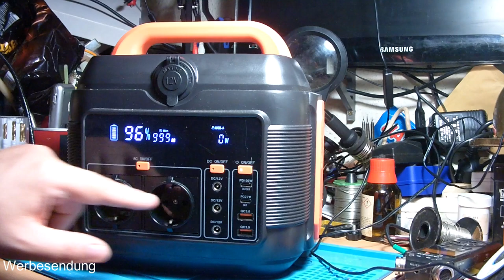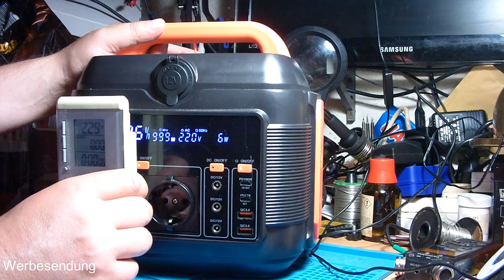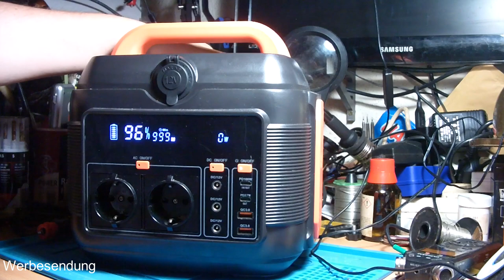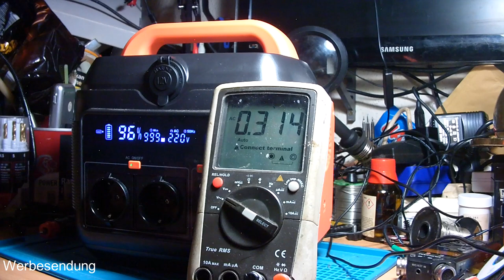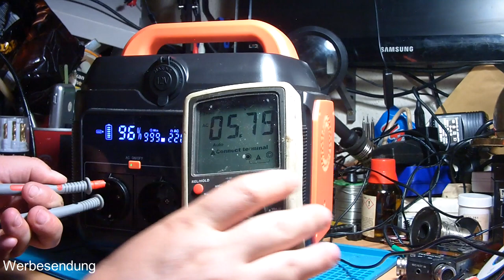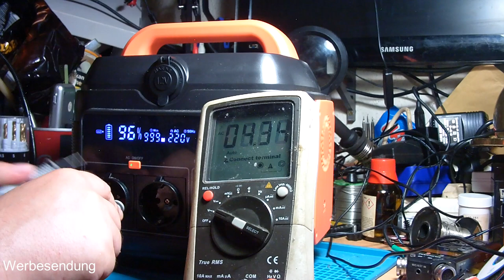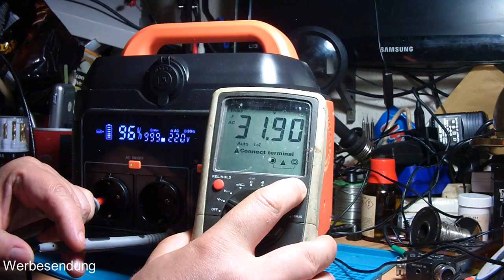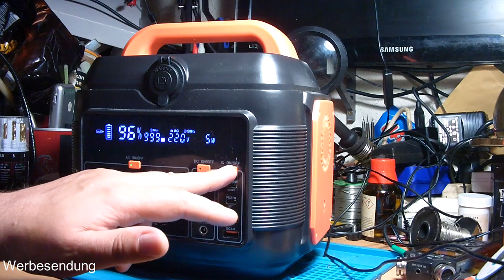SANFOU OPS600 576Wh Powerstation. Stromgenerator. ( #30/23 )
Danke herr Youtube Kollege. Für diese absolut Brauchbare Geschenk.

Heiko Remus
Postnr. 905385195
Packstation 102
23556 Lübeck